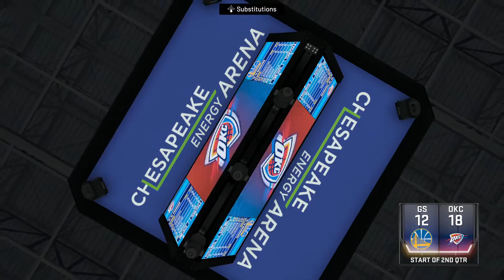NBA 2K20_20200810082823